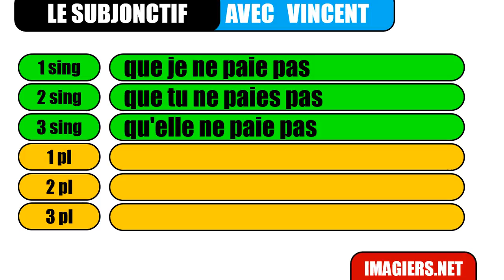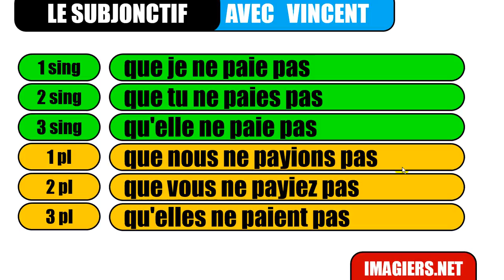Khanhom rean barang # Le subjonctif # payer